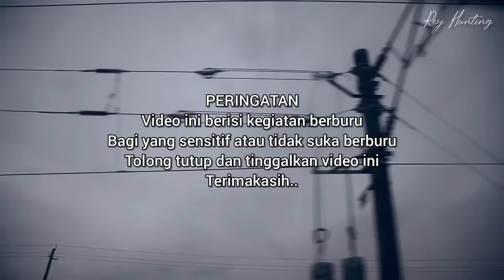Belor tekukur, Spot feeling good Mojokerto.‼️‼️‼️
Belor tekukur, berburu malam di daerah bekas pertambangan dan persawahan Mojokerto..